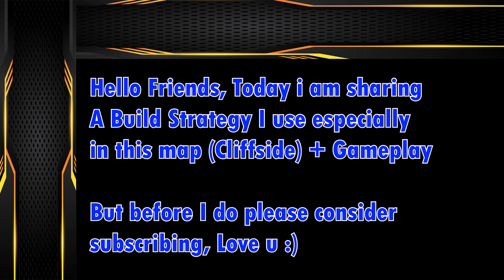Red alert 2 | Soviet Build Strategy to win 80% of your match | with explicated gameplay (Commentary)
Soviet Build Strategy order explicated in a gameplay with commentary.

Let me know if you like this kind of videos!

00:00 - Establishing Battlefiel Control